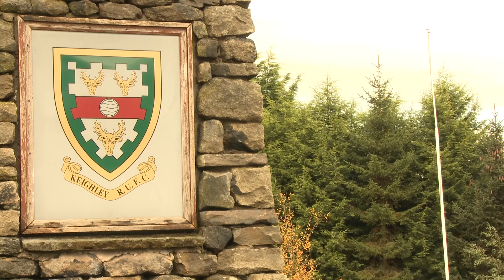Wetherby v Keighley | Match Highlights | Counties 1 Yorkshire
Another tough away day for Keighley who worked hard in the 30'c sunshine to take home a victory over a physical Wetherby side. Water breaks were needed but also ensured neither side managed to gain much momentum, as the game was more a display of two strong goal line defences. Keighley in the end edged it and continued the new season with back to back wins on the road. FT: Wetherby 10-14 Keighley.